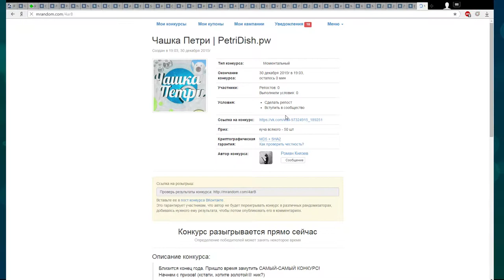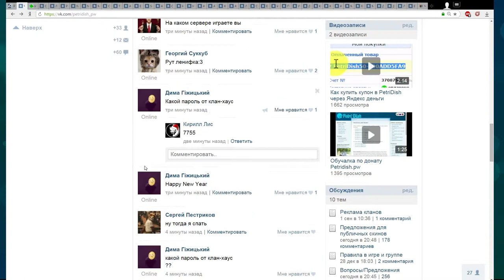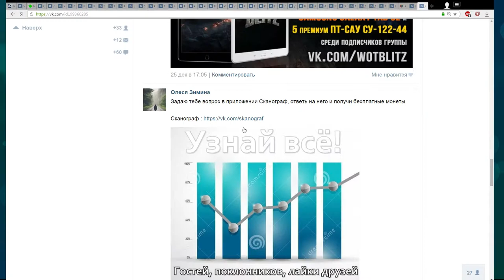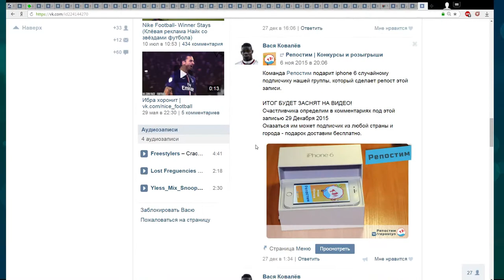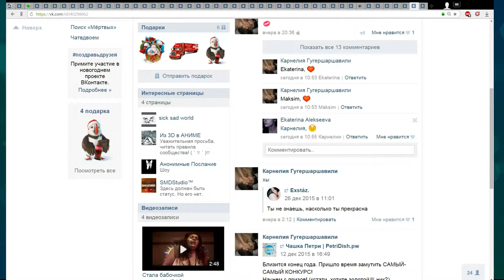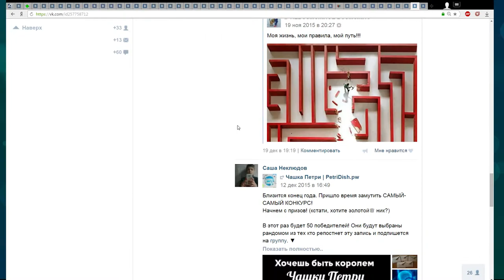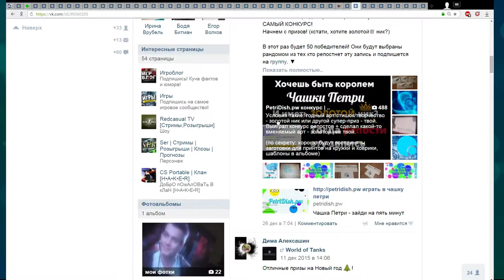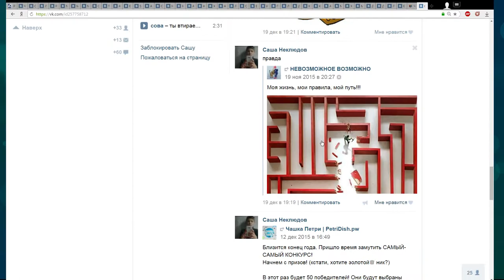Petridish.pw Official Strea NY (Part 12)